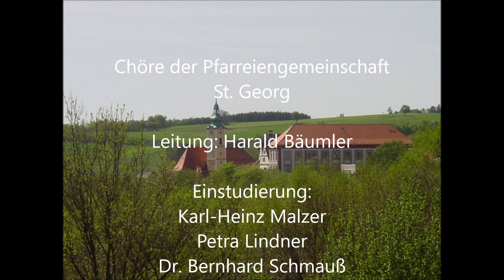Wolfgang Amadeus Mozart: Ave Verum KV 618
Chöre der Pfarreiengemeinschaft St. Georg, Neustadt an der Waldnaab
(Kirchenchöre St. Georg, St. Felix, Störnstein und Wilchenreuth)

Klara Bäumler, Orgel (Thomas Jann, op. 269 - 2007)

Leitung: Harald Bäumler

Einstudierung:
Karl-Heinz Malzer
Petra Lindner
Dr. Bernhard Schmauß

Festgottesdienst anlässlich des 40. Priesterjubiläums von Stadtpfarrer Josef Häring in der Stadtpfarrkirche St. Georg